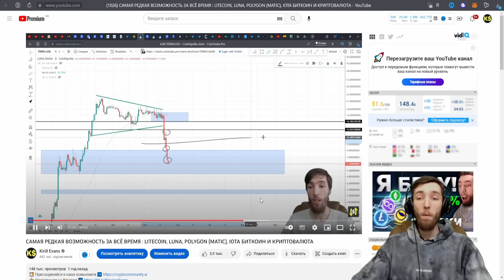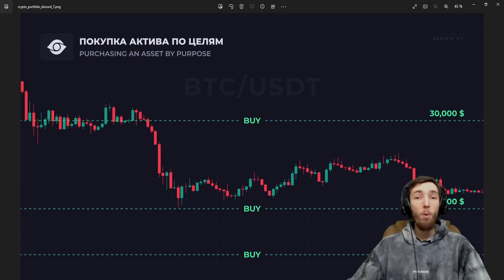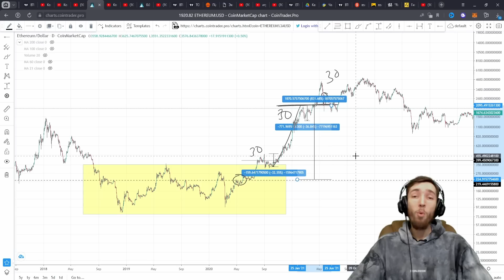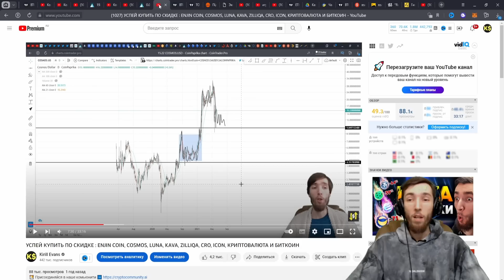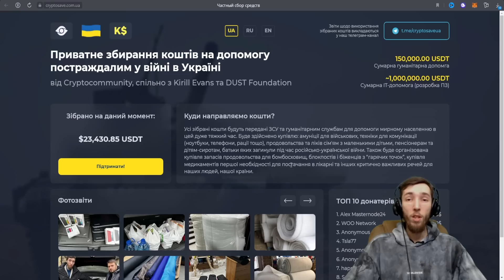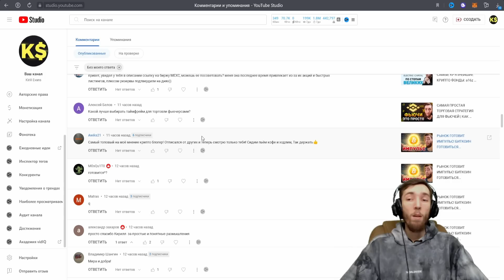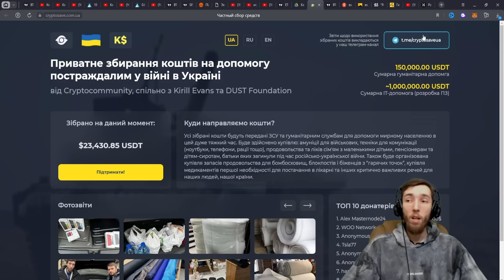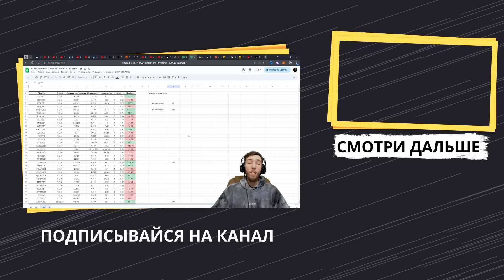КАК НОВИЧКУ ИНВЕСТИРОВАТЬ В КРИПТУ И ЗАРАБАТЫВАТЬ БЕЗОПАСНО? ОТВЕЧАЮ НА САМЫЕ ЧАСТЫЕ ВОПРОСЫ!!!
MEXC 👉🏻 👈🏻 Альтернативная биржа с крутыми акциями

Описание ролика:
Всем профита с вами Kirill Evans. Сегодня Мы с вами почитаем ваши комментарии и ответим на них в интересной и образовательной форме. Всем профита друзья! Спасибо заранее вам всем за поддержку!